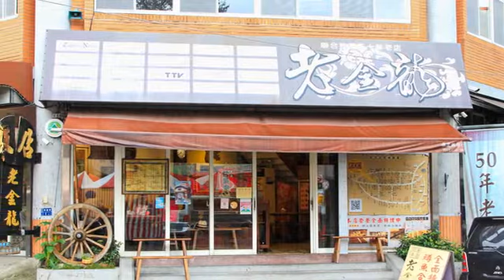[苗栗縣] 老金龍飯店 (美食)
位於南庄永昌宮前，是超過五十年歷史的懷舊名店，更是媒體報導常客。餐桌以客家傳統方桌及裁縫車改裝而成，相當復古。餐點主要是傳統客家菜料理，鱒魚風味料理是店內最受歡迎名菜，限量的「煙燻鱒魚」名氣響亮，以新鮮活鱒魚浸泡店家獨門蜜汁12小時冷藏後，再以櫻桃木煙燻6小時製作，上桌時加點洋蔥丁及胡椒鹽一起吃，鐵定口齒留香；有興趣點鱒魚三吃也很過癮，煙燻、糖醋與清蒸口味，一次滿足。